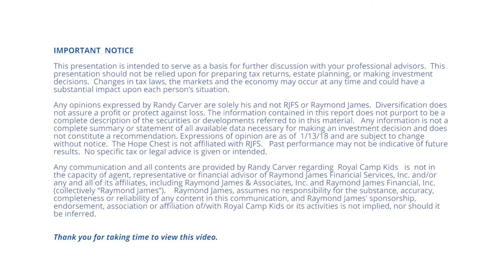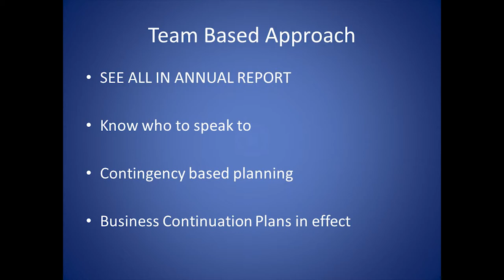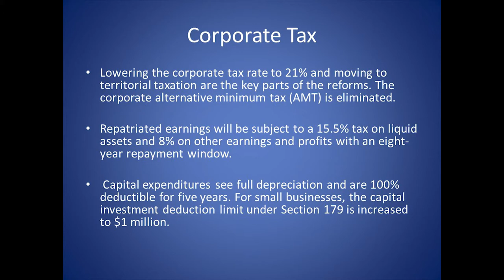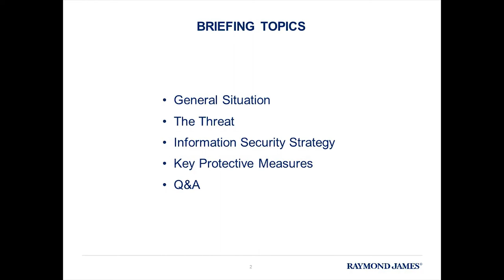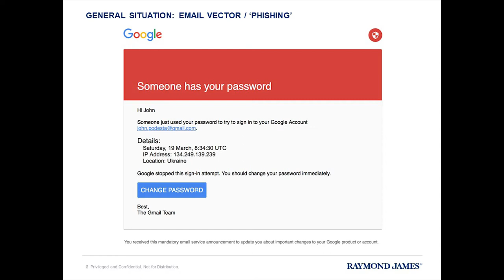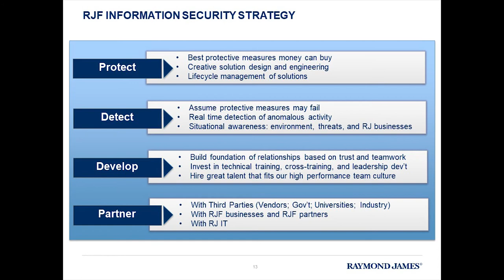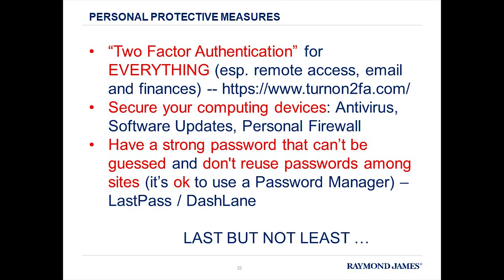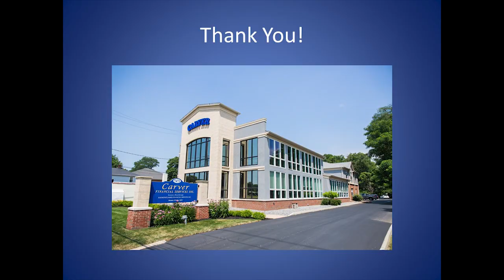Carver Financial Services 22nd Annual Resources Breakfast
Carver Financial Services Inc. 22nd Annual update on Cyber Security;  Tax & Legislative changes for 2018; New Technology & Resources from Raymond James ; and a planning update from Randy Carver,  Special Guest Speakers:  Jason Mayor,  Chief Information Security Officer  RJFS .

Raymond James Financial Services, Inc., Member FINRA/SIPC .  Any examples provided are hypothetical in nature and are not intended to reflect the actual performance of any particular security. Actual investor results will vary. Past performance is not a guarantee of future results. Investors should carefully consider the investment objectives, risks, charges and expenses of mutual funds and ETFs before investing. The prospectus and summary prospectus contains this and other information about mutual funds and ETFs. The prospectus and summary prospectus is available from your financial advisor and should be read carefully before investing.